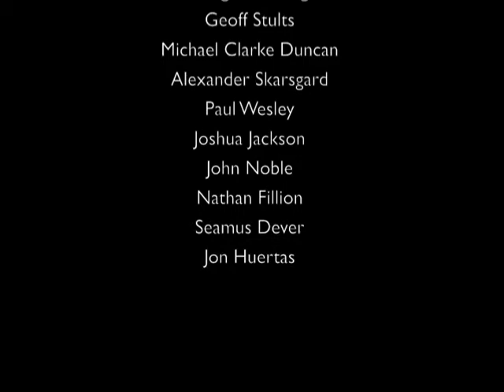Happy Birthday Diana!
2011 was my first year attending Comic-Con.  Unfortunately it was also the first year I missed my sister's birthday.  So, I thought I'd make it up to her by having some nice gentlemen wish her a happy birthday as well.  Hope you like, sees!